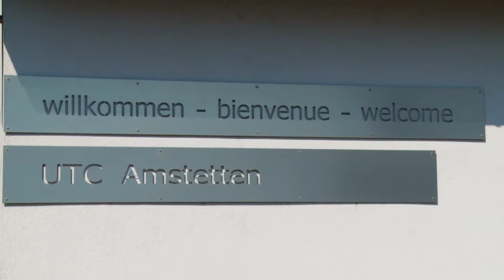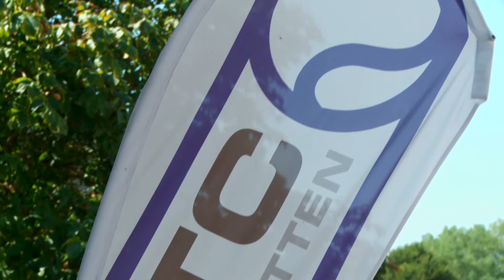VBA Tenniscamp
Die vorletzte Runde des Volksbank Tenniscamps wurde ausgespielt. Untergrund war der Sandplatz des UTC Amstetten. Wie sich der Nachwuchs bei Ball über die Schnur mit Schläger angestellt hat, haben wir für euch.